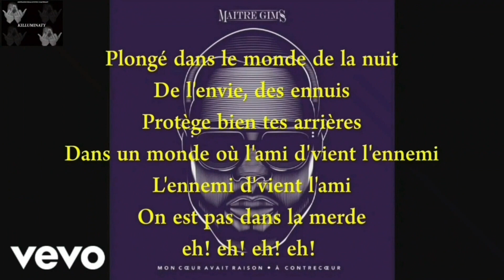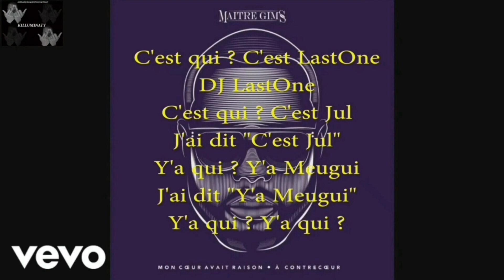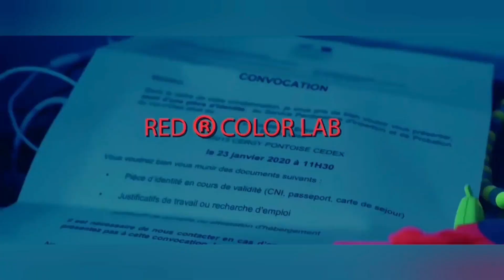LES MOMENTS LES PLUS DRÔLES DE KILLUMINATY MASTA EX #3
LES MOMENTS LES PLUS DRÔLES DE KILLUMINATY MASTA EX #3, COMPILATION  KILLUMINATY MASTA EX #3, Décryptage, Analyse, Maitre Gims, Alonso, PNL, Jul, Booba, Kaaris, Gradur,  La Fouine, Niska